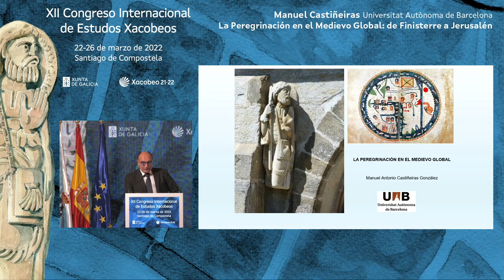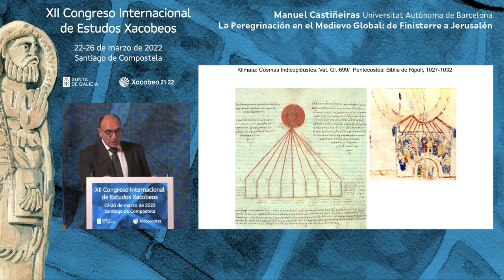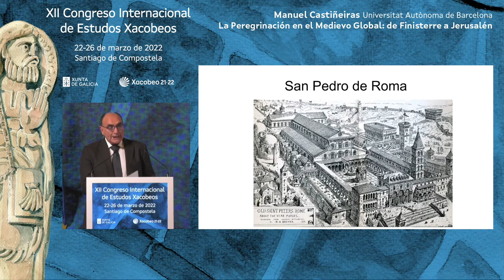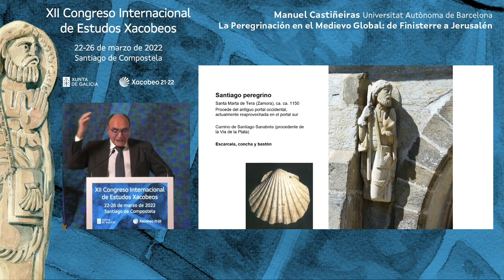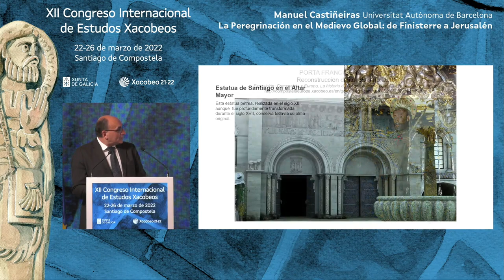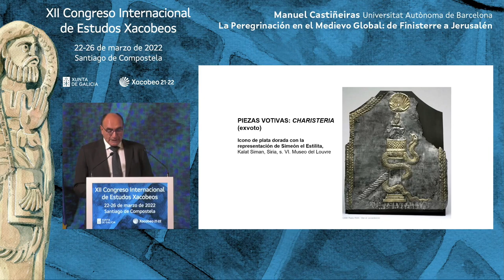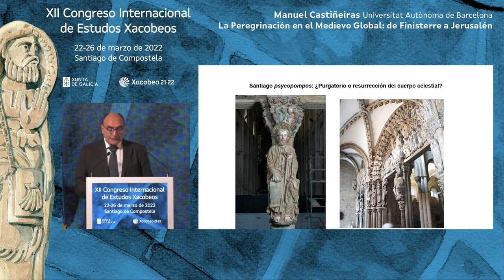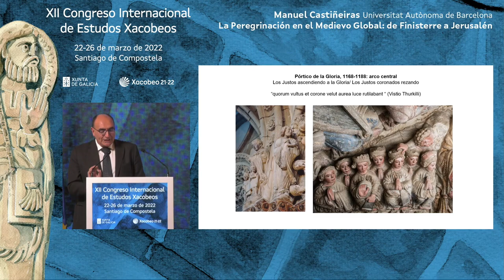XII Congreso Internacional de Estudios Xacobeos_02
Inauguración oficial
Conferencia inaugural.
Manuel Castiñeiras, UAB,
La Peregrinación en el Medievo Global: de Finisterre a Jerusalén